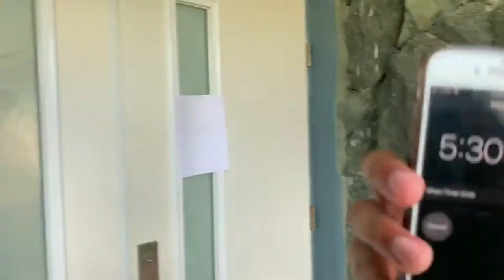q4 french project vlog